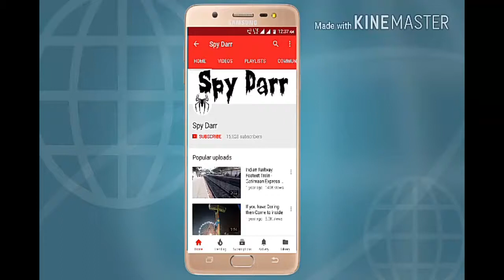जयमाला के समय गर्लफ्रेंड की एंट्री, बोली नहीं हो सकती यह शादी, मैं इस लड़के से प्यार करती हूं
एक गर्लफ्रेंड ने ब्वॉय फ्रेंड की शादी रुकवा दी। दूल्हा और दुल्हन अामने सामने ही आए थे। जयमाला होने ही वाली थी कि गर्लफ्रेंड जोर से बोलीये शादी नहीं हो सकती। बारात को बिना दुल्हन के ही वापस लौटना पड़ा। शुक्रवार रात करीब साढ़े 8 बजे बारात आई और सब मेहमानों ने खाना खाया और शादी की रस्म आगे बढ़ती गई। समय करीब रात 2 बजे जयमाला की रस्म शुरू होने ही लगी। तभी एक लड़की पहुंची और स्टेज के पास आते ही बोलीये शादी नहीं हो सकती, इस लड़के से मैं प्यार करती हूं।
 जब लड़के के घरवाले अपने बेटे से बात करने लगे तो वह भी अपनी गर्लफ्रेंड के साथ हो लिया और उसने शादी करने से इनकार कर दिया। लड़का बोला कि वह भी यह शादी नहीं करना चाहता। लड़के की यह बात सुनकर जिस लड़की की बारात आई थी उसके घरवाले और रिश्तेदार गुस्सा हो गए। लड़के और लड़की के घरवालों में बहस हो गई। मामला हाथापाई तक पहुंच गया। बड़ी मुश्किल से दोनों पक्ष शांत हुए। इसी दौरान शादी रुकवाने वाली लड़की अपने गांव वापस लौट आई और बारात बिना शादी के साहा के गांव समलहेड़ी वापस लौट गई। इतना सब कुछ होने के बाद दोनों पक्ष यहां से अपने अपने घर वापस आ गए। अब दूल्हा पक्ष की ओर से समझौता करवाने के लिए बारबार लोगों को भेजा जा रहा है। ऐसे में गांव में मंगलवार को इस बात को लेकर पंचायत हो सकती है।
लड़का पहले से ही अपनी प्रेमिका के संपर्क में था। इसलिए मौके पर आकर दोनों ने विरोध किया। शादी टूटने के बाद दुल्हन को अपने घर भेज दिया गया, लेकिन सवाल खड़ा होता है कि आखिर उसका क्या कसूर था, जो ऐसा किया गया। अगर दूल्हा पहले ही अपनी गर्लफ्रेंड के बारे में अपने परिवार या दुल्हन को बता देता। सूत्रों के अनुसार अभी तक यह साफ नहीं हो पाया है कि दूल्हे की गर्लफ्रेंड किसके साथ आई थी, लेकिन ये तय है कि उसकी दूल्हे के साथ बातचीत हो रही थी। गर्लफ्रेंड यहां कुरुक्षेत्र से आई थी। वहीं दोनों पिछले कई साल से एकदूसरे को जानते हैं।